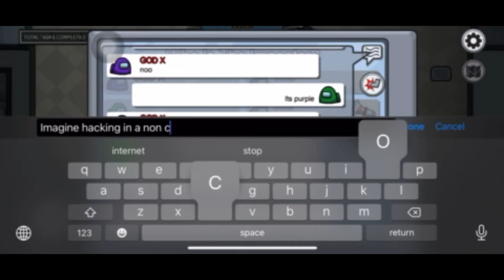Among us Hackers be like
Nice edits g